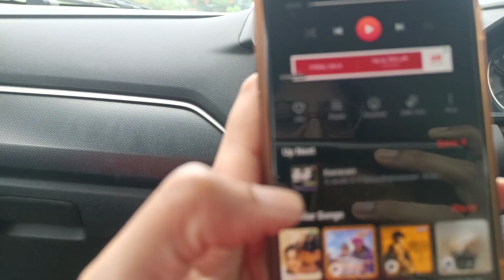Weekend routine | Climber plant permanent support stand work | పాదులకు పందిరి వేయటం | Mohana Madhilo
Welcome to "Mohana Madhilo"! In this video, we take you through our weekend routine as we embark on an exciting project of creating a permanent support stand for our beloved climber plants. Join us as we delve into the world of gardening and share our knowledge and experiences.

Don't miss out on this engaging and informative video where we blend gardening expertise with our passion for nature.

Let's cultivate a greener and more vibrant world together!